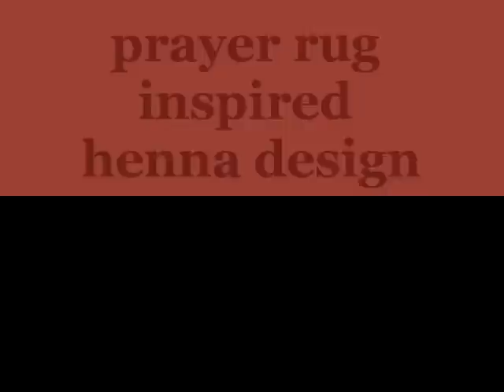prayer rug inspired henna design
based on the design of my prayer rug I created a henna design idea for all you henna artists out there